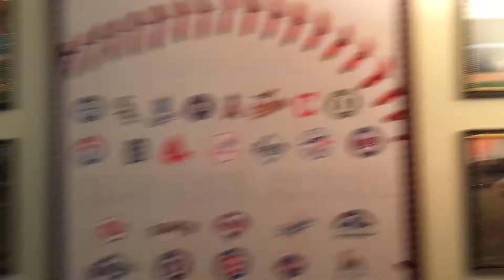Wall of players 09/09/2017